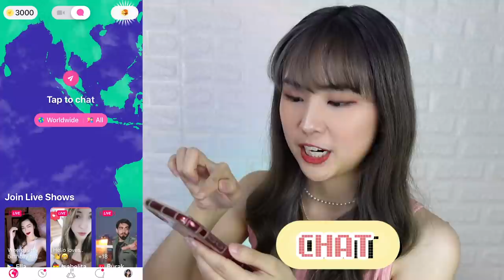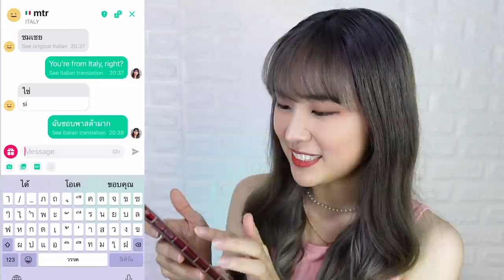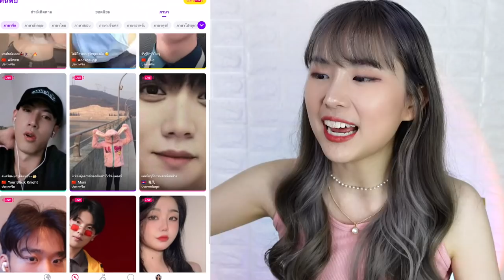[EngCC] วิธีหาเพื่อนต่างชาติ ฝึกภาษาทุกวัน ได้คุยกับหนุ่มจีนด้วย | PetchZ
Ubaid กับ Haifeng สุดจะ nice ใครอยากหาเพื่อนฝรั่ง เพื่อนคนจีน เพื่อนหลายๆชาติ ลองมาใช้แอป ABLO ดูเลย ได้เจอเพื่อนจากทั่วโลก!!!

 💌 ไปดาวน์โหลดเลยยย ลิ้งก์นี้เลยค่า